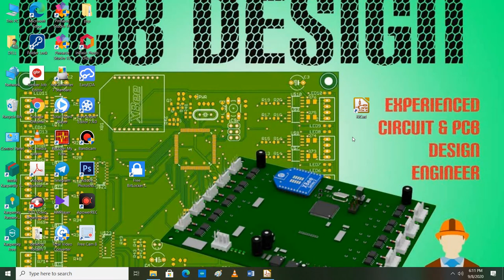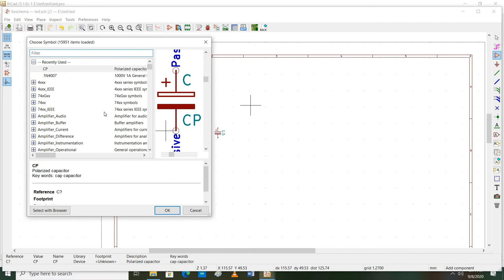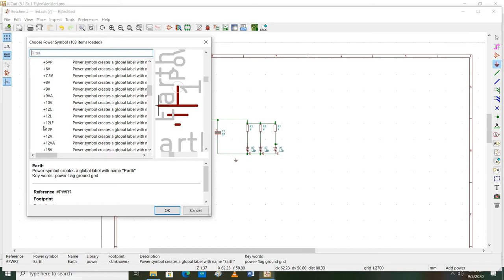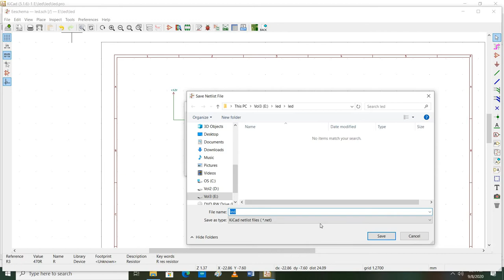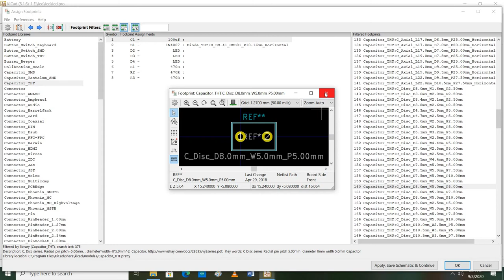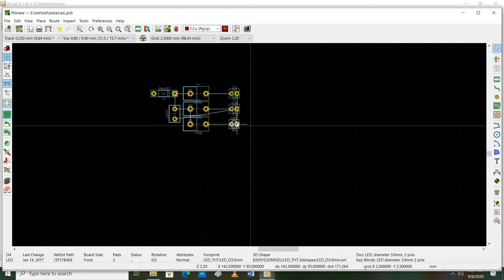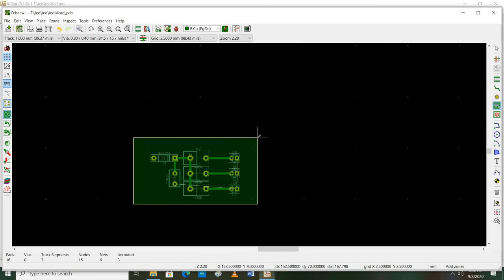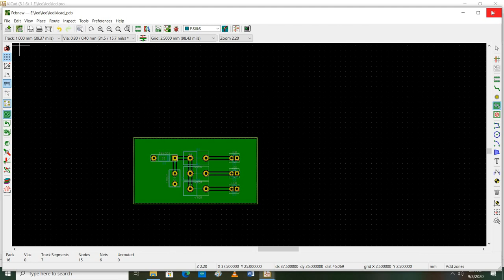PCB DESIGNING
PCB DESIGNING IN KiCad